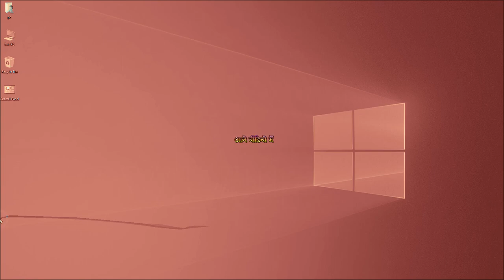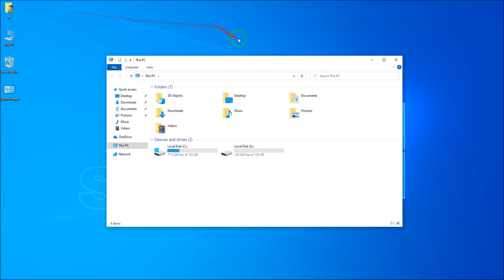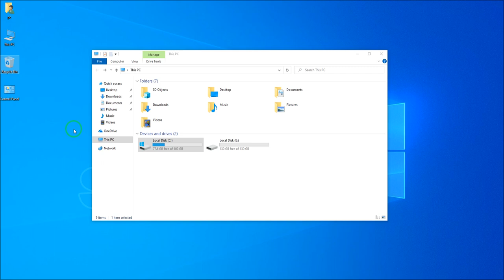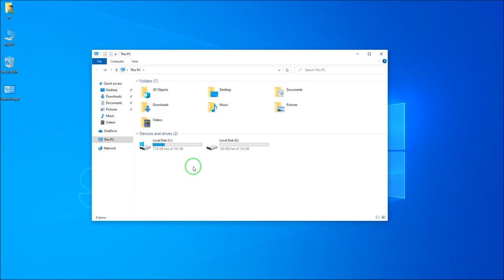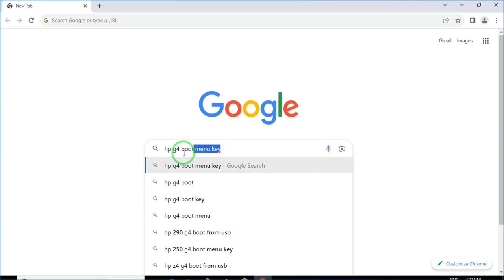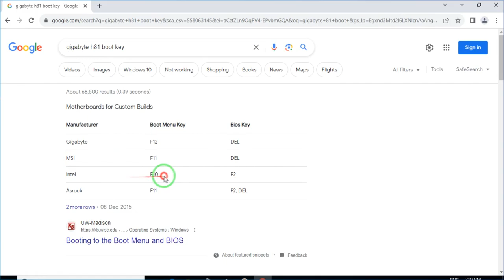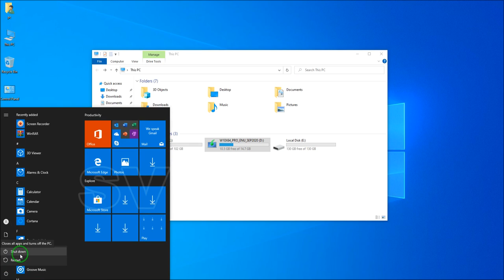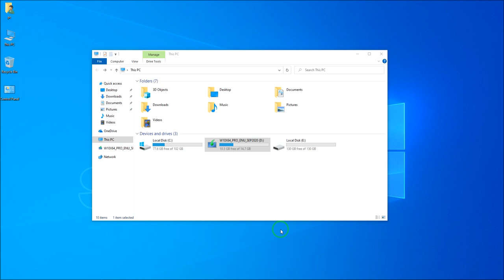edius hindi tutorial ||पेनड्राइव से विंडोज 10 कैसे इन्स्टाल करे|| edius 8 pro wedding video editing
edius 8.53 video editing export
new song project edius 2023
sadi mixing song project for edius

edius free full tutorial video playlist link

04-Coming soon
05-Coming soon
06-Coming soon
07-Coming soon
08-Coming soon
09-Coming soon
10-Coming soon

देखकर रामजी को जनक नंदिनी

Contact time 08:00 AM to 08:00 PM

03-My website Full Details Post Add New Edius New Data

All Type Free Edius 8/9/X New Unlock Project 2023

03-My website Full Details Post Add New Edius New Data

आपके प्यार और सपोर्ट के लये बहुत-बहुत धन्यवाद || आप सभी का हृदय की गहराइयों से बहुत- बहुत धन्यवाद व आभार
आप सभी का हृदय की गहराइयों से बहुत- बहुत धन्यवाद व आभार अपना बहुमूल्‍य समय देने के लिए